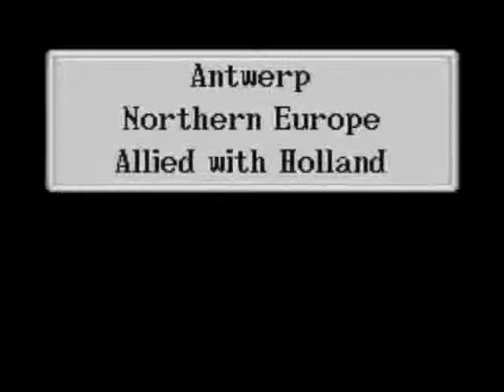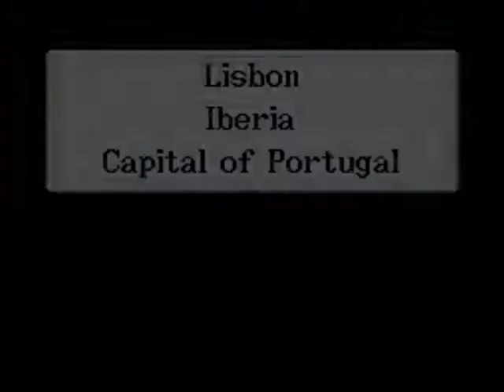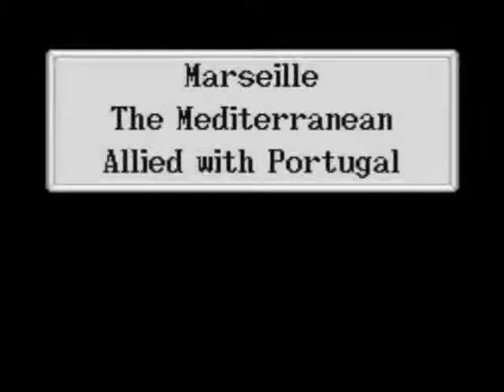Let's Play Uncharted Waters New Horizons-Ernst's Story Part 028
MELGOZAAAAAAAA!